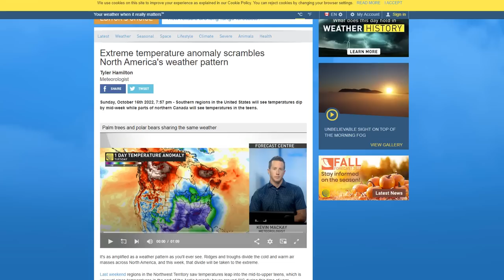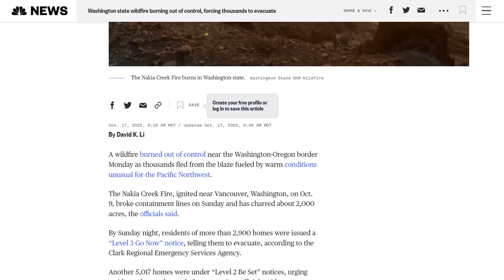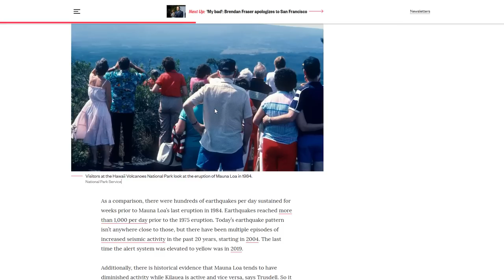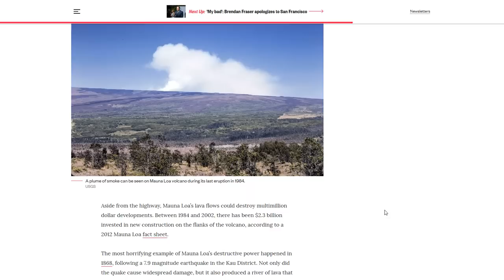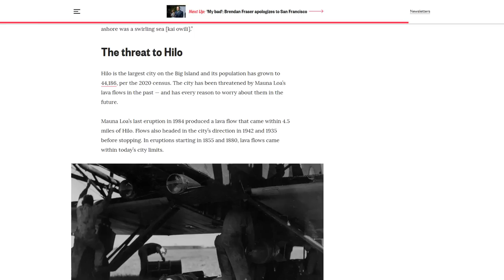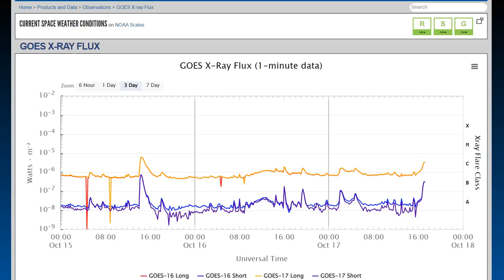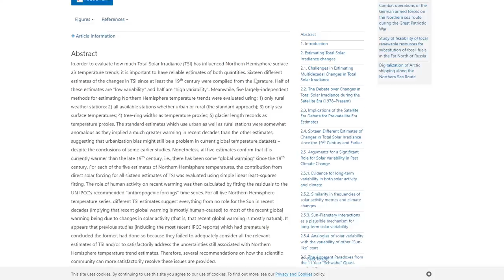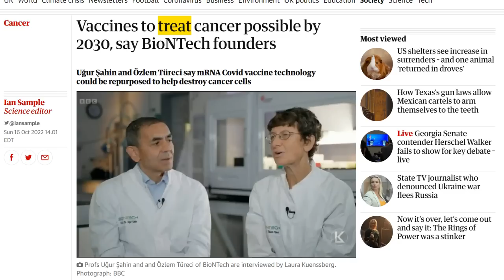Iceland Seismic Storm Continues - Extreme Temperature Anomaly Scrambles North America's Weather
Cold Air Sweeps Through the Eastern U.S.; Record Warmth Continues Across the Northwest
Washington state wildfire burning out of control, forcing thousands to evacuate
More than 600 killed in Nigeria’s worst flooding in a decade
23 EXPERTS IN THE FIELDS OF SOLAR PHYSICS AND CLIMATE SCIENCE CONTRADICT THE IPCC — THE SCIENCE IS *NOT* SETTLED
How much has the Sun influenced Northern Hemisphere temperature trends? An ongoing debate

Bitcoin: 17NV3vtcQhRnsRnjckCcYkKVEUcnirKQ62

Bitcoin: 17NV3vtcQhRnsRnjckCcYkKVEUcnirKQ62